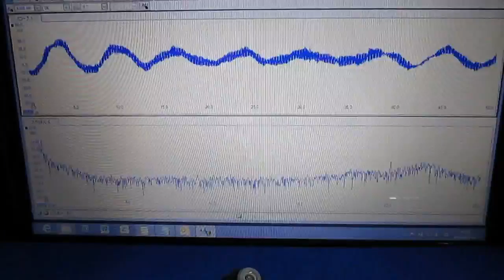超音波 Ultrasonic （基礎実験 Basic experiment）